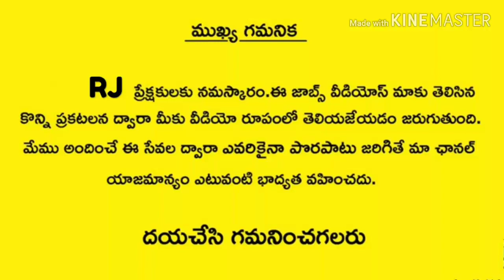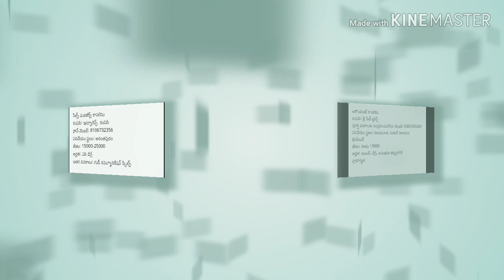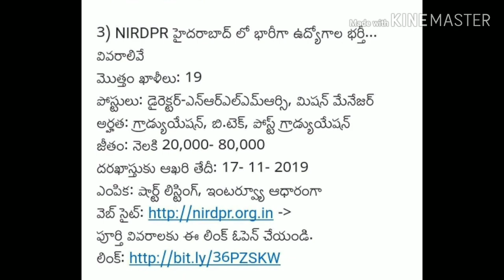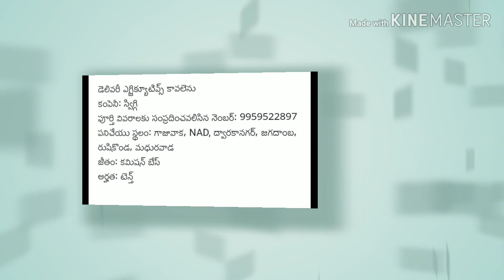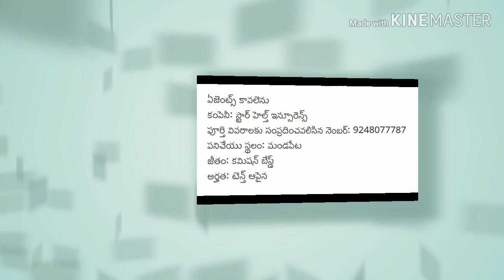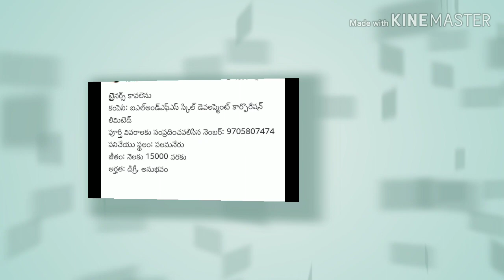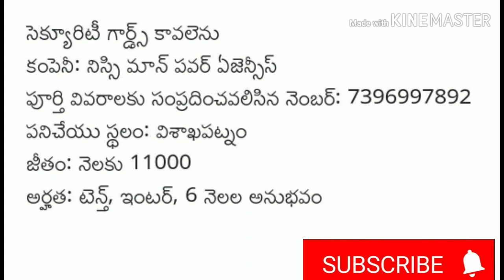Vijayawada local jobs | Vizag jobs vacancies | Kadapa jobs | Kurnool jobs | Ananthapur jobs